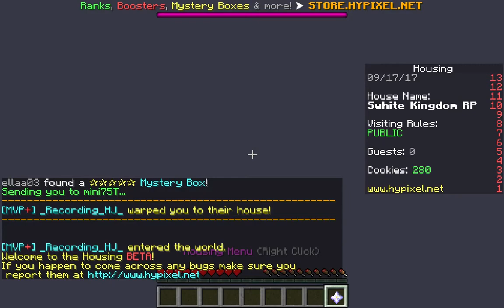Minecraft Fraind is calling! | Recording HJ and Trazzer (old)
If you want too play with me tell mme in the descrption!!!